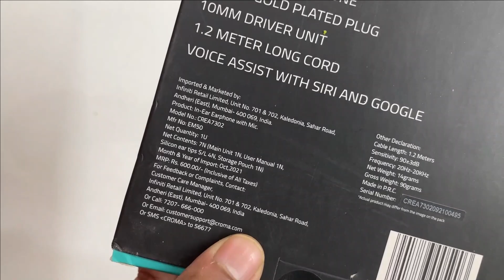Croma Wired Earphones Unboxing & Review Under 150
This video is about Croma Wired Earphones Unboxing & Review Under 150.

Keep watching keep supporting keep updating

Stay safe